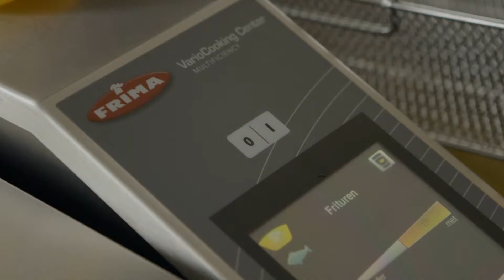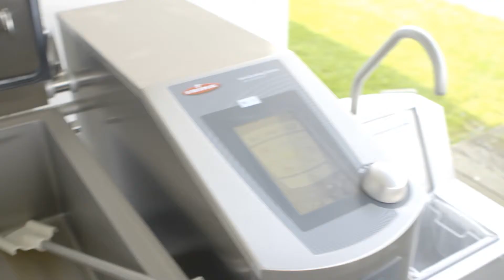Frima Event Nederland